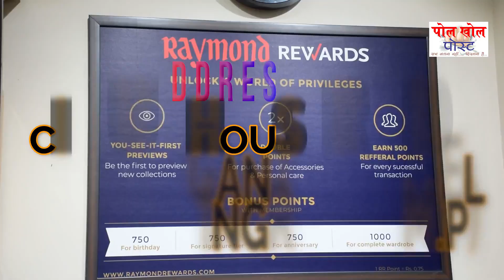चुनाव जितने के Lea ye Kya Krrahe Bjp नेता